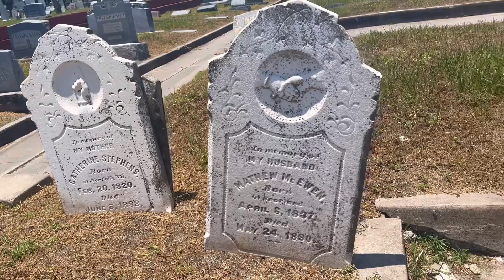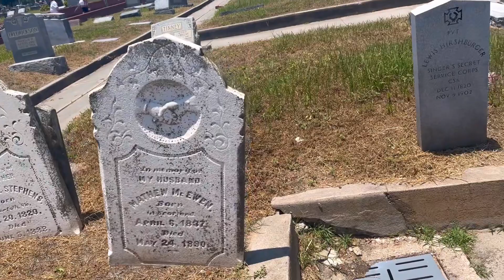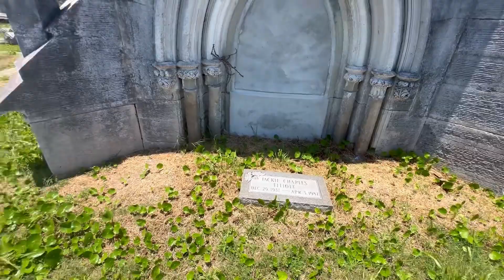Impresionante y antiguas del otro siglo las Tumbas de Galveston….